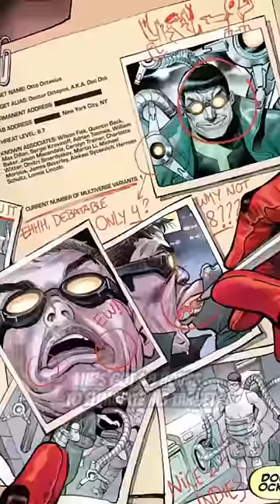Deadpool Gets KIDNAPPED 💥